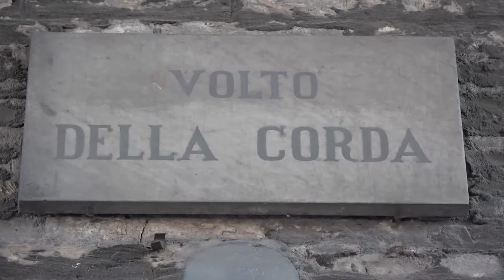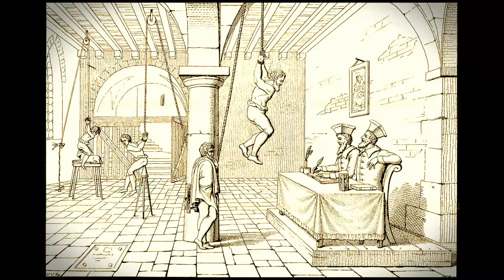Il volto della corda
All'interno del Palazzo della Ragione si amministrava la vita cittadina.
L'esterno del palazzo però cela due "curiosità"...Buona visione.